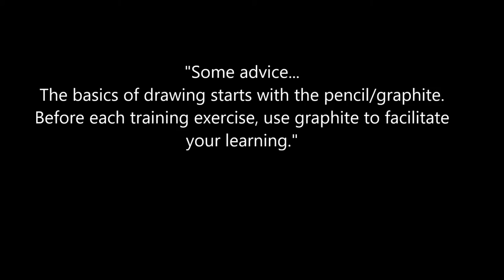Pen and Wash Easy urban sketch Watercolor Tutorial. Beginner Lessons by Nil Rocha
Art:Nil Rocha
Material used:winsor & newton watercolor 24 colors
Watercolor Paper 300g
Pen unipin fine line 0.2